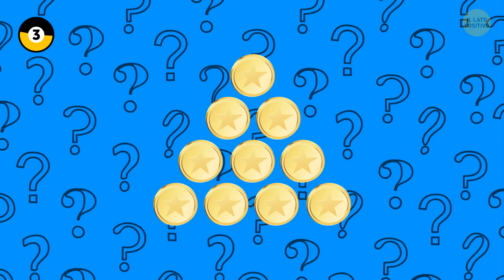Solo Il 6% Della Popolazione Mondiale Riesce A Risolvere Questi Indovinelli. E Tu?